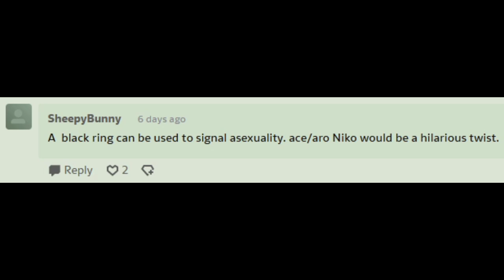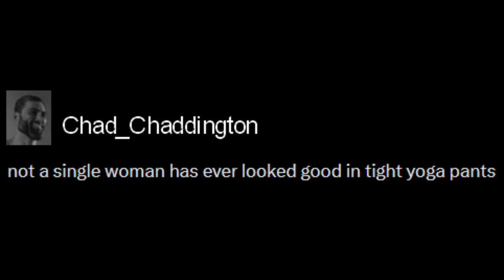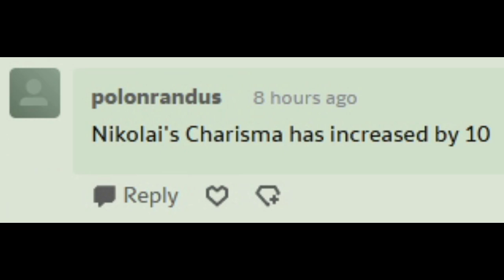The Domino Effect (Comic Dub Part 40)